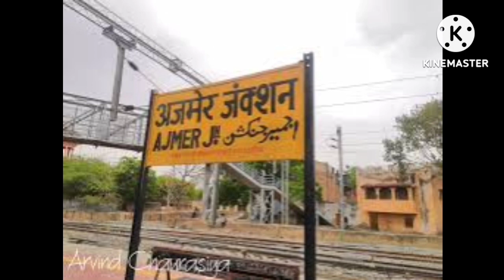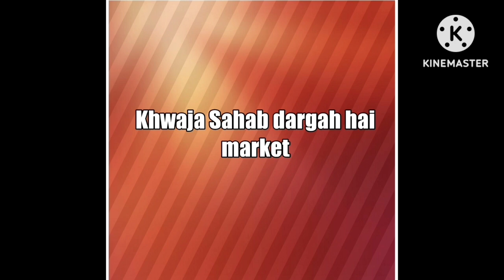MY FIRST VLOG💙|| My first video on YouTube || Manoj Kumar Vlog|| manojkumarvlog💙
MY FIRST VLOG💙|| My first video on YouTube || Manoj Kumar Vlog#Khwaja Garib Nawaz
# ajmer sarif
MY FIRST VLOG💙|| My first video on YouTube || Manoj Kumar Vlog || My First Vlog
First Vlog Of my Life ajmerKhwajasahab ki Dargah#My First Vlog